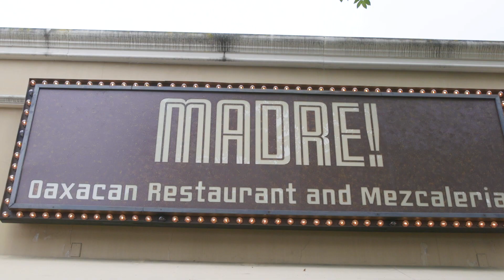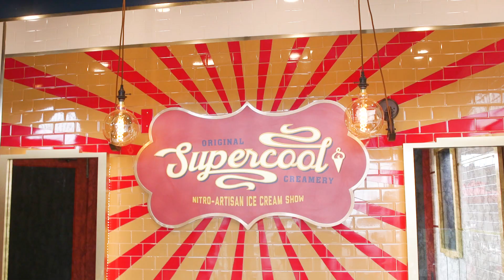A Young Mariachi Singer Gets A Quince Full Of Surprises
Gadiel helps Yasmeen, a young Mariachi singer, pick out the perfect food for Quinceañera with a few surprises along the way!

MUSIC
La Tarantula_Full.aif
Licensed via Warner Chappell Production Music Inc.